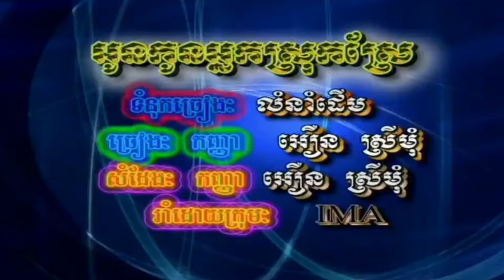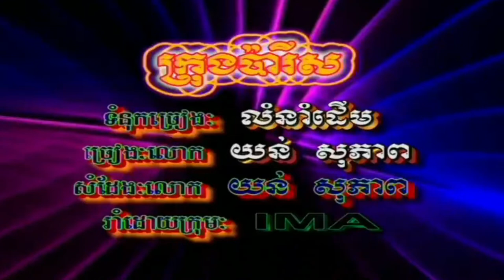អូន​កូន​អ្នក​ស្រុកស្រែ ច្រៀងដោយ (អឿន ស្រីមុំ​) HD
អូន​កូន​អ្នក​ស្រុកស្រែ ច្រៀងដោយ អឿន ស្រីមុំ​ (HQVSS¯50.79) អ្នកស្រី អឿន ស្រីមុំ​